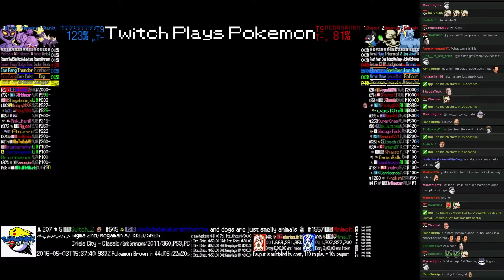Twitch Plays Pokémon Battle Revolution - Match #40753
Match #40753 [Blue: Stunky, Weezing, Arbok] vs [Red: Chatot, Smeargle, Walrein]